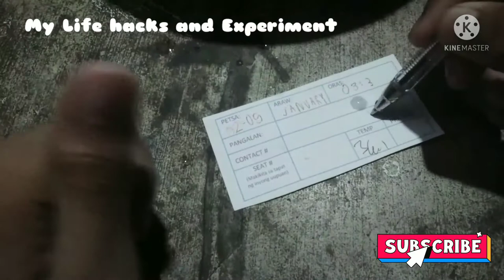Ballpen VS Water l Experiment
Strictly experiment.